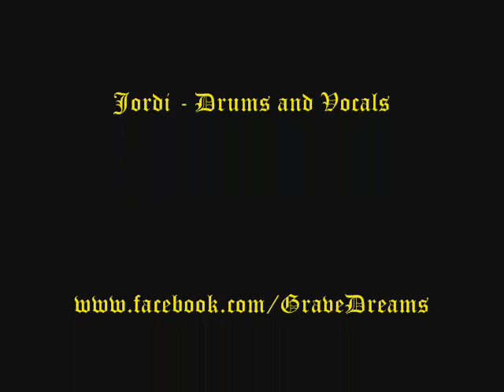GRAVE DREAMS - Never Return Grave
5th. track of the GRAVE DREAMS' debut demo "Dreaming in the Grave"

Artur  - Guitars, Bass, Vocals
Jordi, Drums, vocals